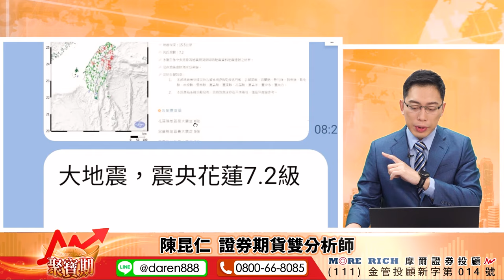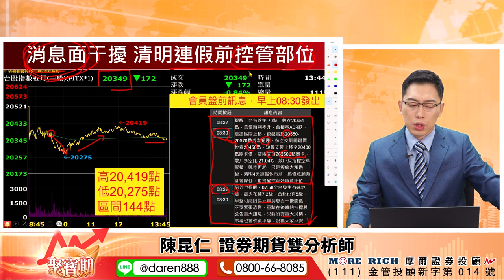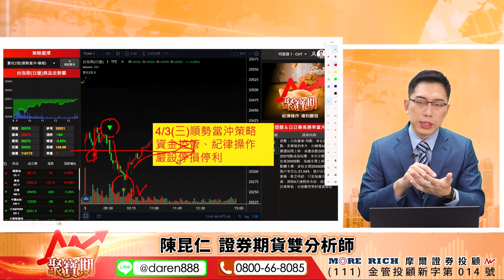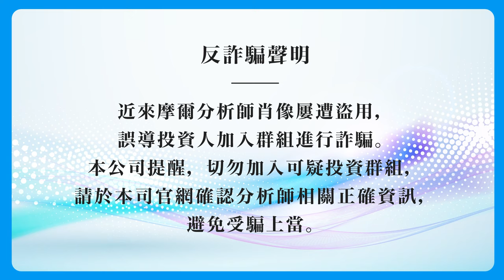【7.2級強震好恐怖！？做好這件事就不用怕！】2024.04.03 陳昆仁 分析師 聚寶期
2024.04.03 盤後解盤 聚寶期【7.2級強震好恐怖！？做好這件事就不用怕！】